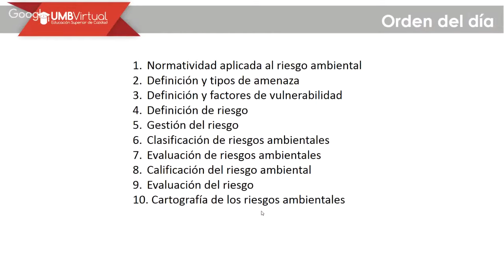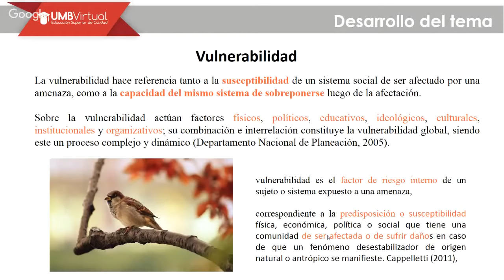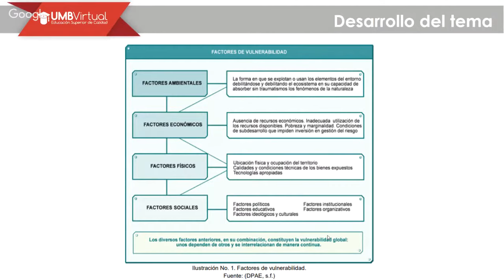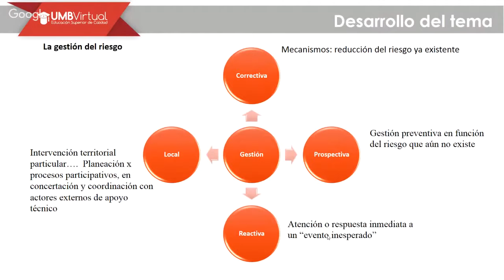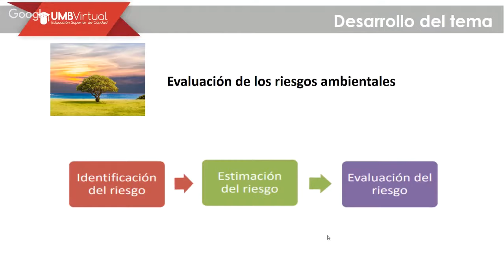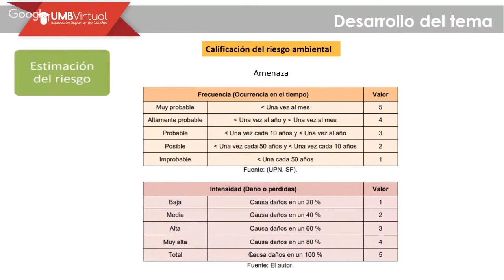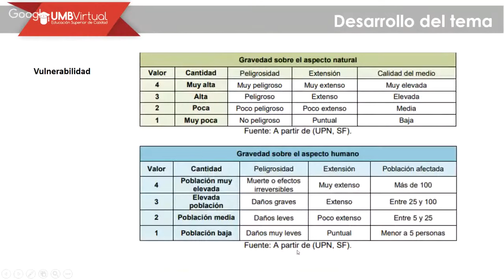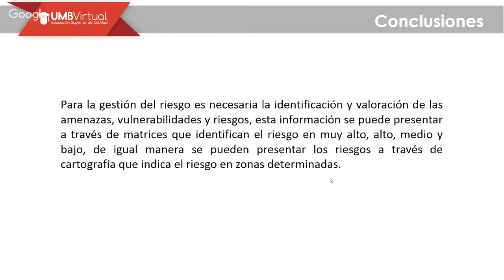Videoclase Módulo 3. Planificación (aspectos teóricos)